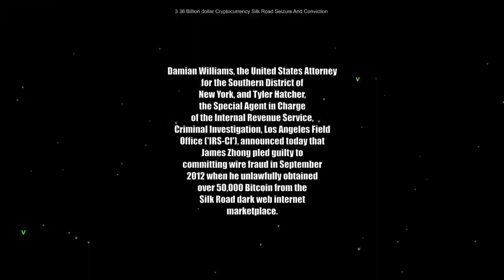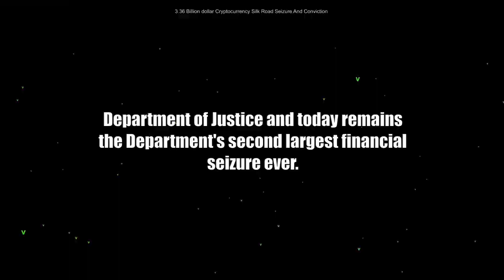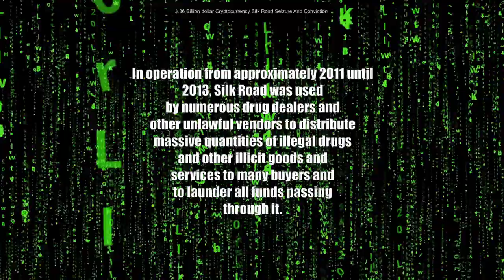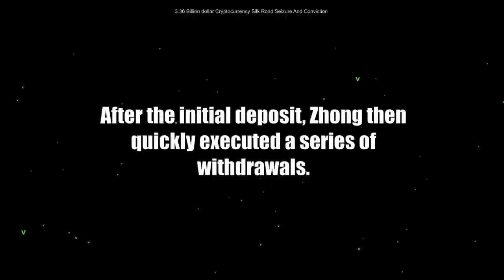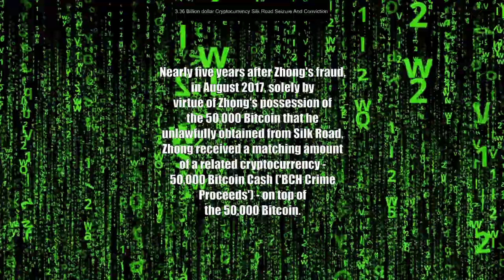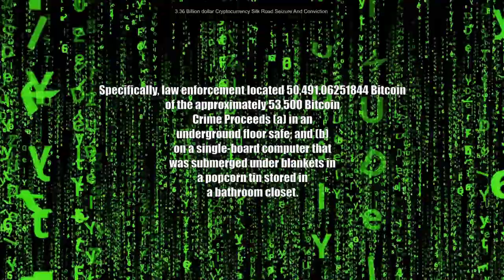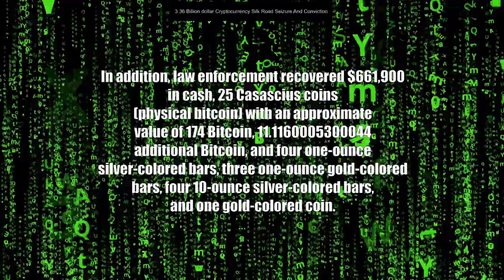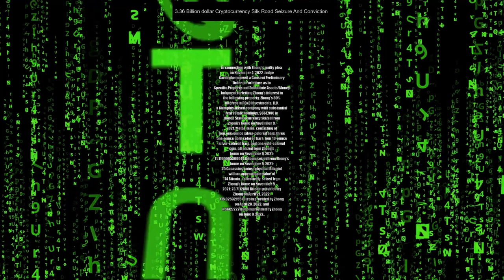3.36 Billion dollar Cryptocurrency Seizure & Conviction In Connection With Silk Road Dark Web Fraud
U.S. Attorney Announces Historic $3.36 Billion Cryptocurrency Seizure And Conviction In Connection With Silk Road Dark Web Fraud
In November 2021, Law Enforcement Seized Over 50,676 Bitcoin Hidden in Devices in Defendant JAMES ZHONG’s Home; ZHONG Has Now Pled Guilty to Unlawfully Obtaining that Bitcoin From the Silk Road Dark Web in 2012

Damian Williams, the United States Attorney for the Southern District of New York, and Tyler Hatcher, the Special Agent in Charge of the Internal Revenue Service, Criminal Investigation, Los Angeles Field Office (“IRS-CI”), announced today that JAMES ZHONG pled guilty to committing wire fraud in September 2012 when he unlawfully obtained over 50,000 Bitcoin from the Silk Road dark web internet marketplace.  ZHONG pled guilty on Friday, November 4, 2022, before United States District Judge Paul G. Gardephe.

On November 9, 2021, pursuant to a judicially authorized premises search warrant of ZHONG’s Gainesville, Georgia, house, law enforcement seized approximately 50,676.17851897 Bitcoin, then valued at over $3.36 billion.  This seizure was then the largest cryptocurrency seizure in the history of the U.S. Department of Justice and today remains the Department’s second largest financial seizure ever.  The Government is seeking to forfeit, collectively: approximately 51,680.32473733 Bitcoin; ZHONG’s 80% interest in RE&D Investments, LLC, a Memphis-based company with substantial real estate holdings; $661,900 in cash seized from ZHONG’s home; and various metals also seized from ZHONG’s home.

U.S. Attorney Damian Williams said: “James Zhong committed wire fraud over a decade ago when he stole approximately 50,000 Bitcoin from Silk Road.  For almost ten years, the whereabouts of this massive chunk of missing Bitcoin had ballooned into an over $3.3 billion mystery.  Thanks to state-of-the-art cryptocurrency tracing and good old-fashioned police work, law enforcement located and recovered this impressive cache of crime proceeds.  This case shows that we won’t stop following the money, no matter how expertly hidden, even to a circuit board in the bottom of a popcorn tin.”

IRS-CI Special Agent in Charge Tyler Hatcher said: “Mr. Zhong executed a sophisticated scheme designed to steal bitcoin from the notorious Silk Road Marketplace.  Once he was successful in his heist, he attempted to hide his spoils through a series of complex transactions which he hoped would be enhanced as he hid behind the mystery of the ‘darknet.’  IRS-CI Special Agents are the best in the world at following the money through cyberspace or wherever our financial investigations lead us.  We will continue to work with our partners at the US Attorney’s Office to track down these criminals and bring them to justice.”

According to the allegations contained in filings in Manhattan federal court and statements made during court proceedings:

ZHONG’s Scheme to Defraud

Silk Road was an online “darknet” black market.  In operation from approximately 2011 until 2013, Silk Road was used by numerous drug dealers and other unlawful vendors to distribute massive quantities of illegal drugs and other illicit goods and services to many buyers and to launder all funds passing through it.  In 2015, following a groundbreaking prosecution by this Office, Silk Road’s founder Ross Ulbricht was convicted by a unanimous jury and sentenced to life in prison.

In September 2012, ZHONG executed a scheme to defraud Silk Road of its money and property by (a) creating a string of approximately nine Silk Road accounts (the “Fraud Accounts”) in a manner designed to conceal his identity; (b) triggering over 140 transactions in rapid succession in order to trick Silk Road’s withdrawal-processing system into releasing approximately 50,000 Bitcoin from its Bitcoin-based payment system into ZHONG’s accounts; and (c) transferring this Bitcoin into a variety of separate addresses also under ZHONG’s control, all in a manner designed to prevent detection, conceal his identity and ownership, and obfuscate the Bitcoin’s source.